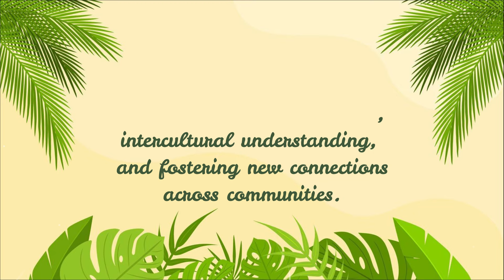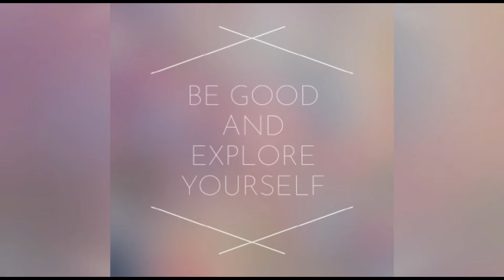International Friendship Day 2024 | Friendship Day Ideas | Friendship Day History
-ART is a form of human expression. It portrays our imaginations and feelings into reality.
-CRAFTS describe a wide variety of activities involving making things with one's own hands.
-Every INTERNATIONAL/NATIONAL DAY is basically organized to raise awareness among people. Each HEALTH day spreads awareness about the importance of Health.

From crafty DIYs to celebrating all international days, "Art, Craft and Health" give you ideas to make your life beautiful.